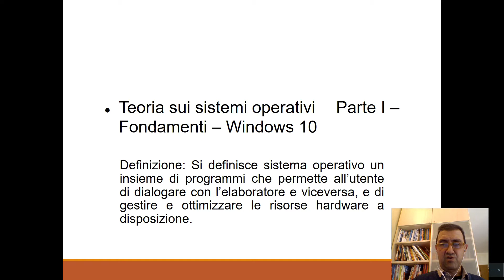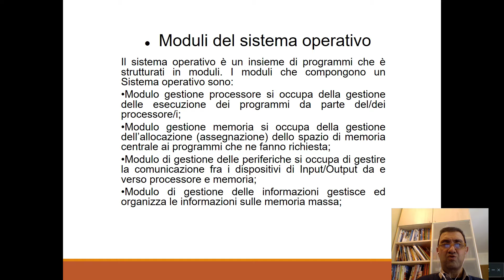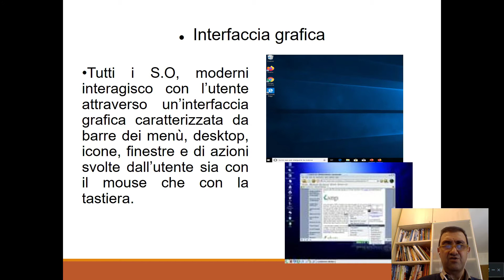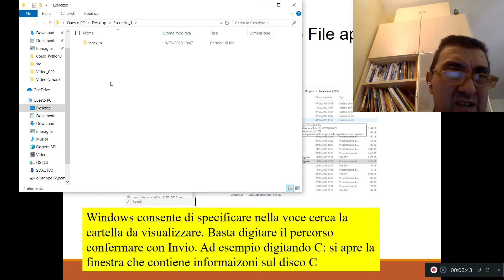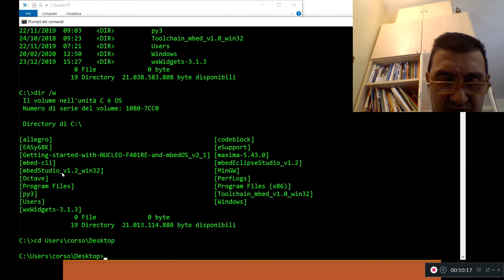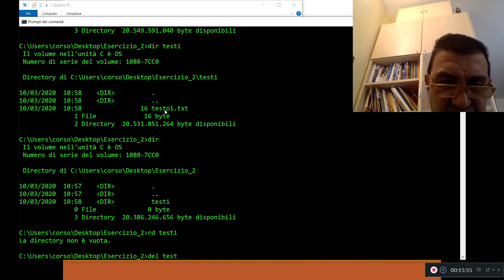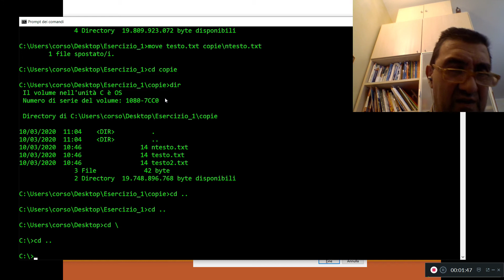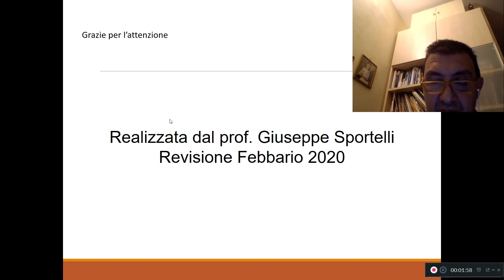I sistemi operativi - Windows 10 e uso della shell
Teoria semplificata dei sistemi operativi e uso della shell di Windows
a cura del Team Informatica OpenSource